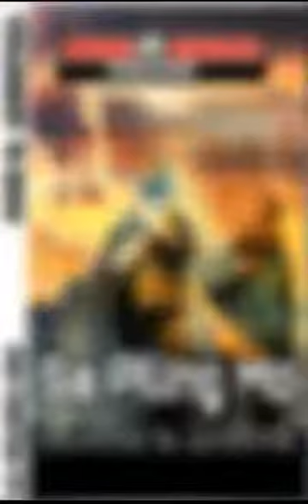SA PILING MO By: Evie B. Quintua